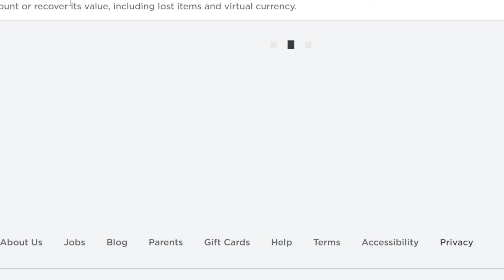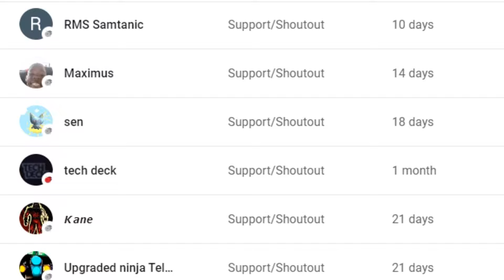YEETING PEOPLE TO WIN! (Carry A Friend Teamwork Obby)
2 player obby

Special thanks to @avi_ella

Untitled‎
Thursday, ‎December ‎21, ‎2023, ‏‎7:24:13 PM